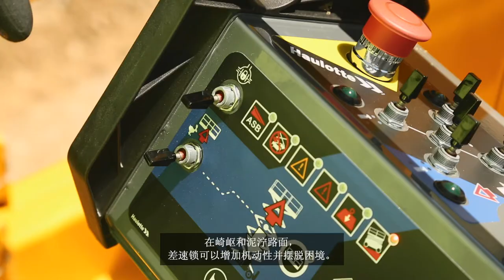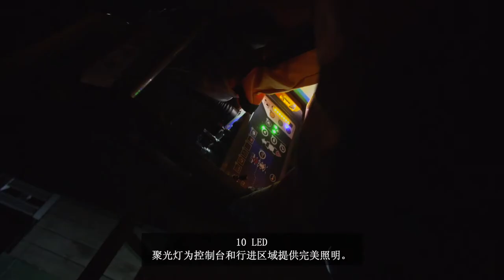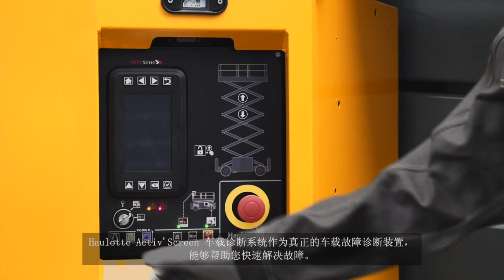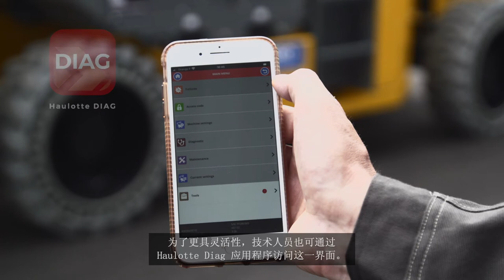Haulotte - PULSEO scissors HS15 E & HS18 E - CN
PULSEO，是 Haulotte 电动越野高空车系列。HS15 E 和 HS18 E 剪叉高空作业平台是这一系列的全新产品。

性能一如既往
您的新机遇！
工作安心省心